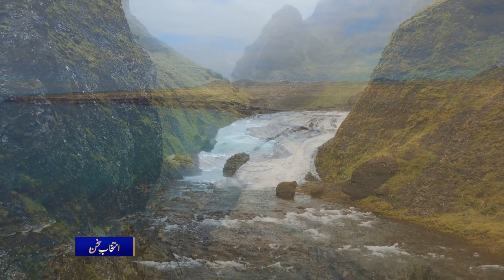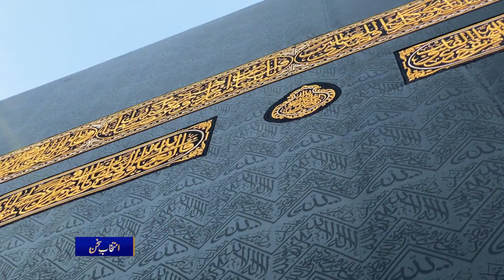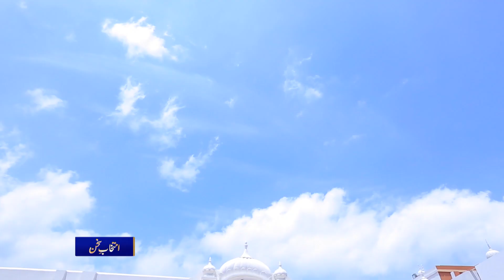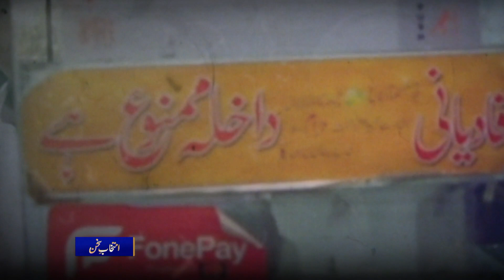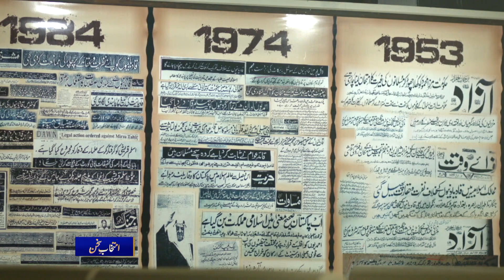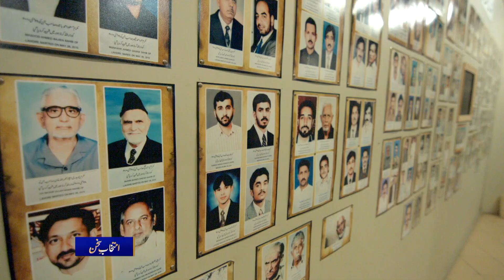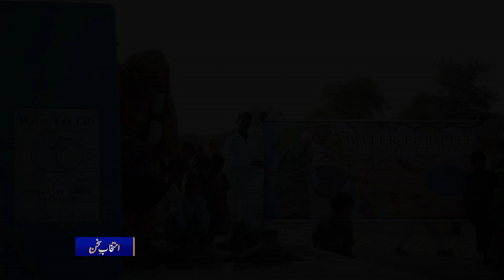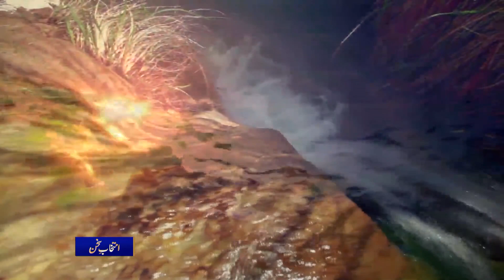Intikhab-e-Sukhan | 10th April 2021